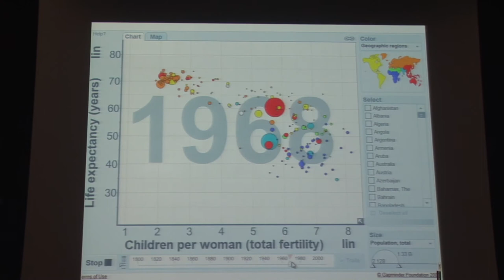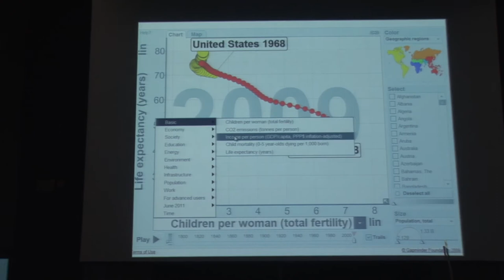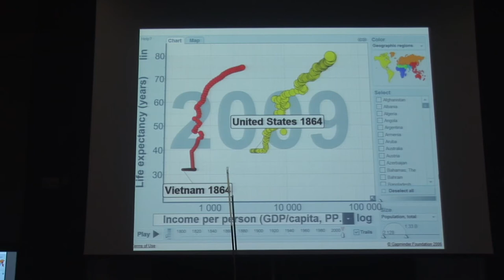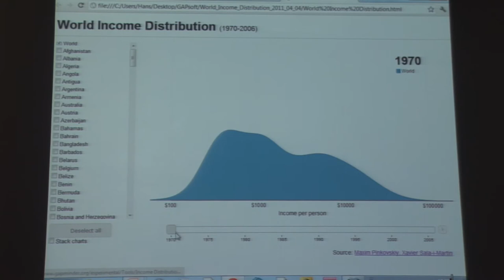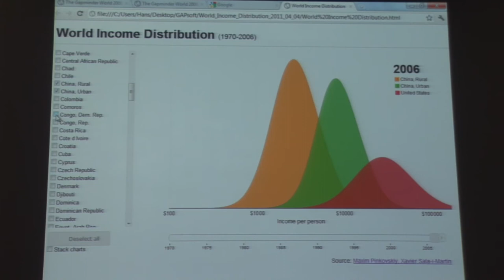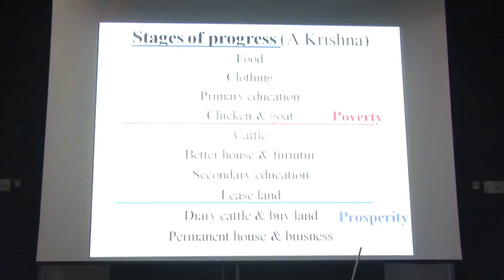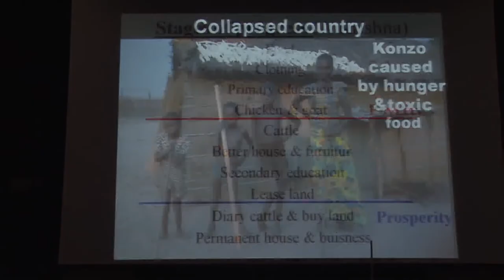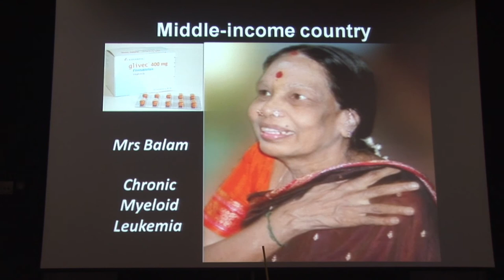Hans Rosling 'Epidemiology for the bottom billion' - Pumphandle lecture 2011 [ 3 of 4